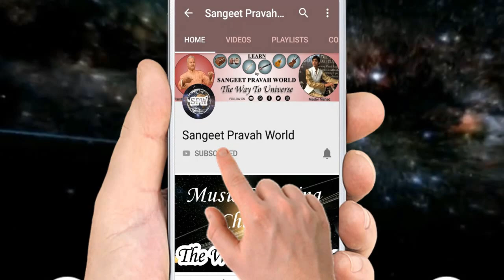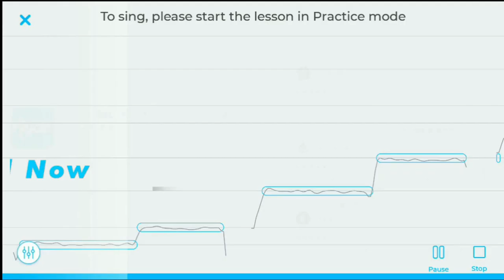Fast Harmonium Jugalbandi - Raag Bhinn Shadaj by MasterNishad & Master Bhavyan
More Links:-